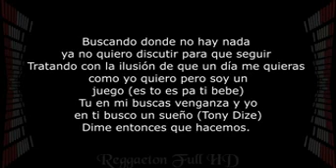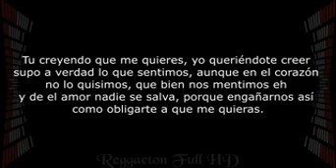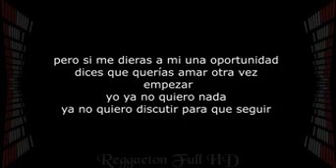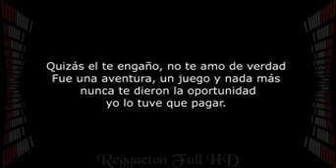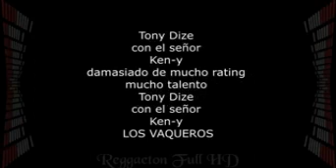Tony Dize Ft Wisin Y Ken Quizás